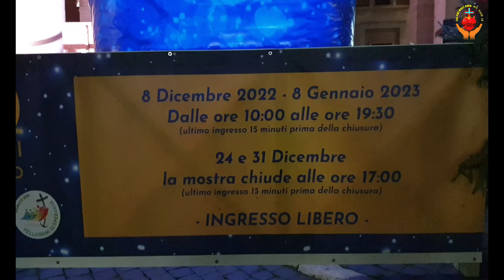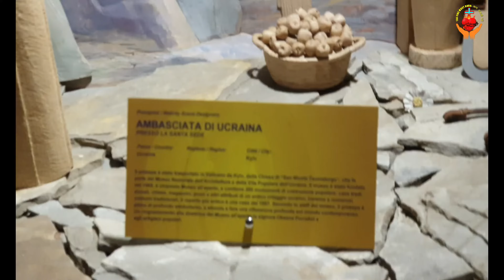सौ चरणी / 100 Nativity Scenes/ 100 cribs of Vatican City / 100 presepi in vaticano 2022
HOLY FATHER IN POPE FRANCIS IN HIS APOSTOLIC LETTER "ADMIRABILE SIGNUM"
ON THE MEANING AND IMPORTANCE
OF THE NATIVITY SCENE:

 "The enchanting image of the Christmas crib, so dear to the Christian people, never ceases to arouse amazement and wonder. The depiction of Jesus’ birth is itself a simple and joyful proclamation of the mystery of the Incarnation of the Son of God. The nativity scene is like a living Gospel rising up from the pages of sacred Scripture. As we contemplate the Christmas story, we are invited to set out on a spiritual journey, drawn by the humility of the God who became man in order to encounter every man and woman. We come to realize that so great is his love for us that he became one of us, so that we in turn might become one with him.

With this Letter, I wish to encourage the beautiful family tradition of preparing the nativity scene in the days before Christmas, but also the custom of setting it up in the workplace, in schools, hospitals, prisons and town squares. Great imagination and creativity is always shown in employing the most diverse materials to create small masterpieces of beauty. As children, we learn from our parents and grandparents to carry on this joyful tradition, which encapsulates a wealth of popular piety. It is my hope that this custom will never be lost and that, wherever it has fallen into disuse, it can be rediscovered and revived."